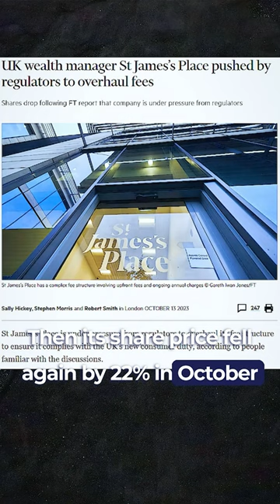St James's Place - Stock Price Crash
St James’s Place is cutting its fees and investors didn’t like it!  Become a better investor at pensioncraft.com